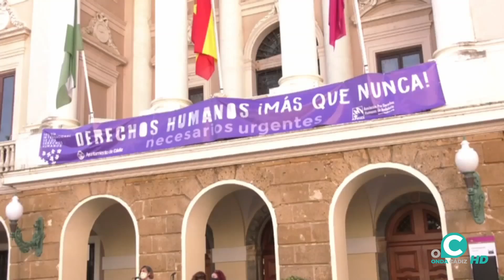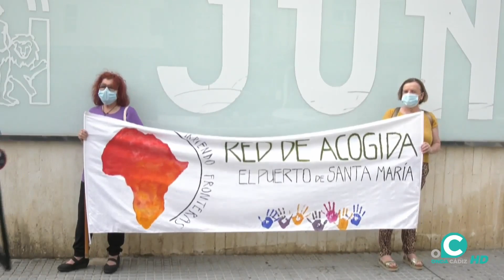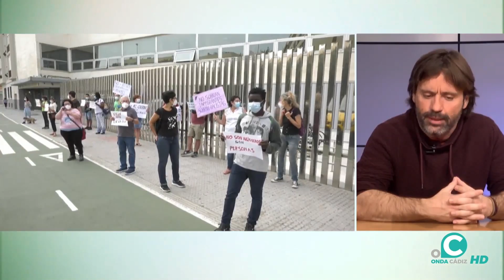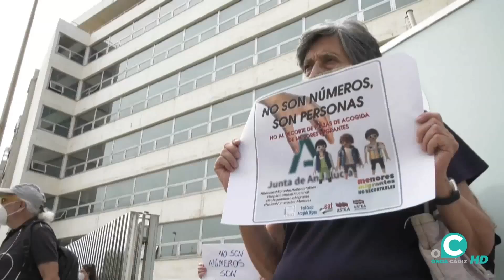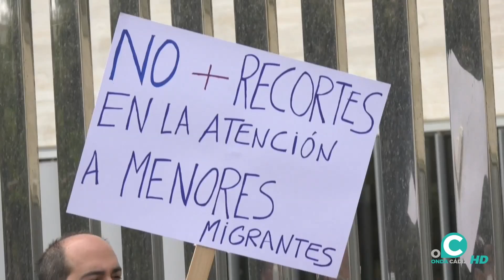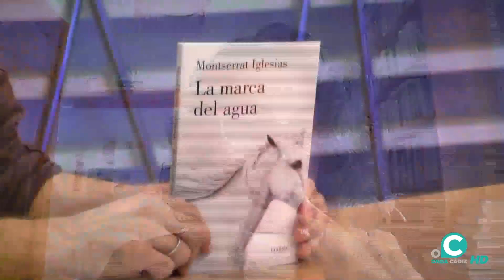EL MIRADOR 07 12 21 Onda Cádiz TV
De lunes a viernes, Onda Cádiz te ofrece tu "Mirador" de la ciudad. Noticias, tertulias, entrevistas, sociedad, universidad, empresas, cine, moda y música, hace que este programa sea un referente en las mañanas gaditanas.